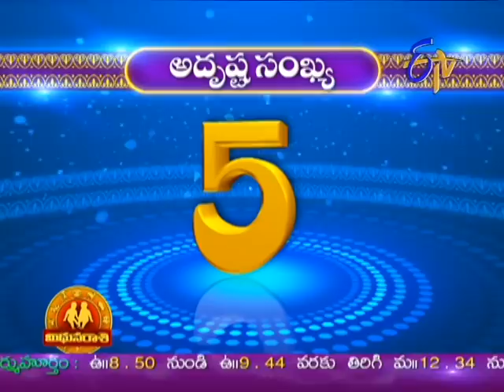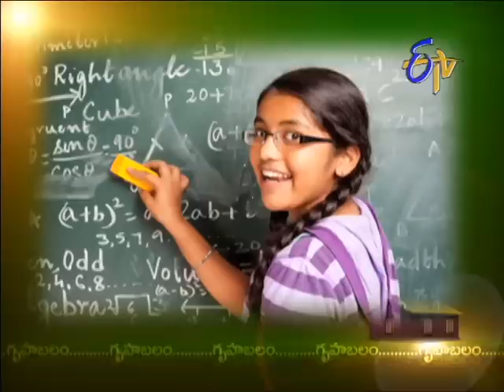Subhamastu - 22nd February 2013